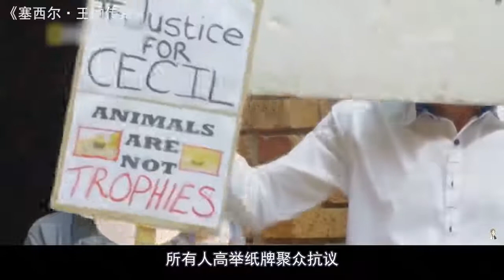【令人愤怒】 令人愤怒！传奇狮王统治非洲13年，却遭美国牙医残忍偷猎，纪录片 纪录片记录下的不仅仅是当时的感受，更是对未来自己的留言#记录篇#生活#家庭#美食